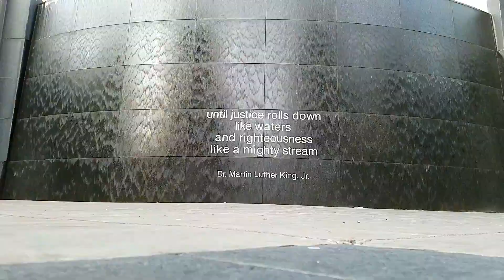GETTING BACK ON TRACK EP 8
DEFINITELY WORTH LISTENING TOO, CHECK OUT THE CHANNEL AS WELL
Radio channel Facebook SoundCloud Peace

LINKS
dironaddict